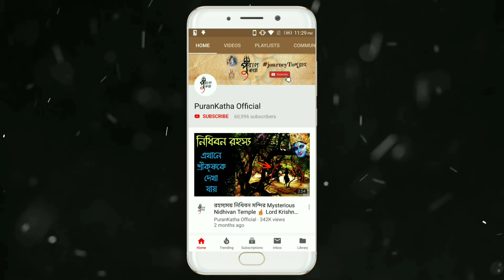ঋষি বিশ্বামিত্র ও মেনকার মধ্যে আসলে কি ঘটেছিল? 😨 Vishwamitra and Menaka Love Story | Puran Katha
আজকের ভিডিওতে আমাদের বিশেষ আলোচনার বিষয় হিন্দুপুরাণের অন্যতম প্রসিদ্ধ মুনি বিশ্বামিত্র এবং সুন্দরী অপ্সরা মেনকার প্রেম কাহিনী। তার সাথে রয়েছে ঋষি বশিষ্ঠ ও বিশ্বামিত্রের যুদ্ধের কথা। এরপরে বশিষ্ঠের মতো দৈবশক্তির পাওয়ার জন্য ঋষি বিশ্বামিত্র বারংবার ভয়ানক তপস্যা করতে থাকেন,যার ফলস্বরূপ ত্রিলোক কেঁপে ওঠে। দেবরাজ ইন্দ্র নিজের ক্ষমতা হারানোর ভয়ে বিশ্বামিত্রের ধ্যানভঙ্গ করতে অপ্সরা মেনকাকে মর্ত্যে প্রেরণ করেন। মেনকা তার রূপের তেজে বিশ্বামিত্রের তপস্যা ভাঙতে সক্ষম না হলেও দেবরাজ ইন্দ্রের বুদ্ধিতে শেষ পর্যন্ত এই অসম্ভব কাজ সম্ভব হয়ে ওঠে। বিশ্বামিত্র এবং মেনকার মিলনে এক কন্যাসন্তানের জন্ম হয়। যার নাম শকুন্তলা। হিন্দুধর্মের ইতিহাসে যার গুরুত্বপূর্ণ ভূমিকা রয়েছে। আজকের ভিডিওতে আমরা এই ঘটনা বিস্তারিত ভাবে ব্যাখ্যা করেছি।

Keep Support! :)

Music Credit